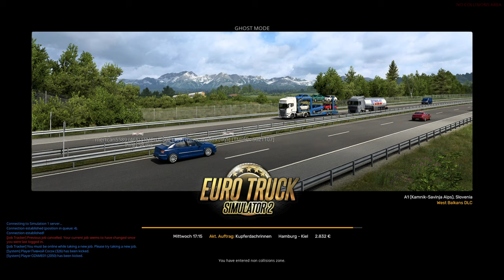Ich spiele nach Monaten wieder TruckersMp - ETS 2 (TruckersMP)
➥Heute spiele ich Euro Truck Simulator 2 auf TruckersMP

➖ Spiel  ➖
► Das Spiel was ich im Video Spiele!

➖ Mein Equipment ➖

➖ Hashtags➖

➖ Timesteps➖

0:00 Intro
0:15 Video
11:50 Outro